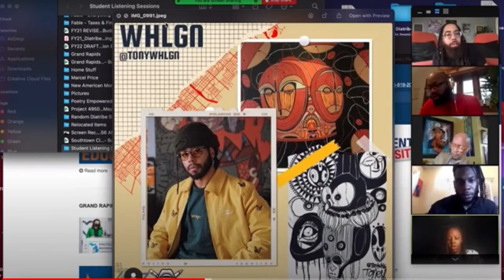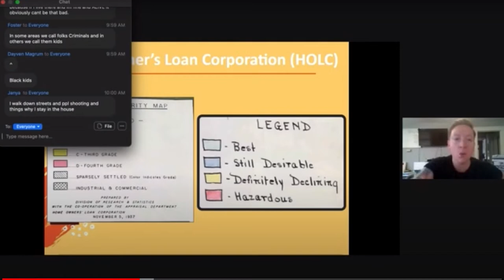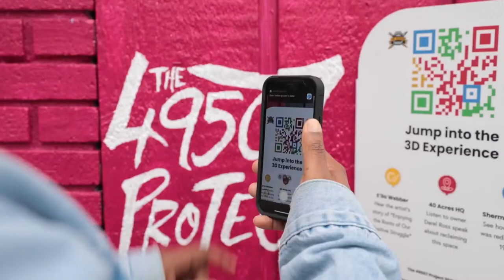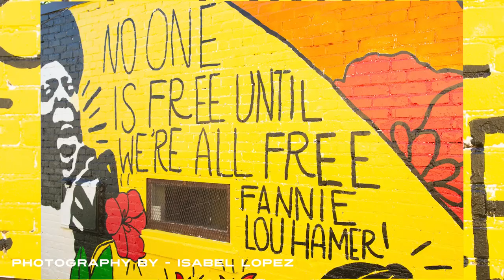The 49507 Project 2021 Documentary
About the project:
This documentary video details the first year of The 49507 Project! This project is a Black, Brown, Queer, and youth-led project rooted in collaboration to help make truly Public Art steered by the community where these murals will live. This community art utilizes artists that are a reflection of those who have been underserved in The 49507 neighborhood. We have created this project as a means to create a cultural renaissance that will have a lasting impact on the South East side, and those that reside there.

Check out the Undesign the Redline site & the map of the 49507 murals with historical context of redlining